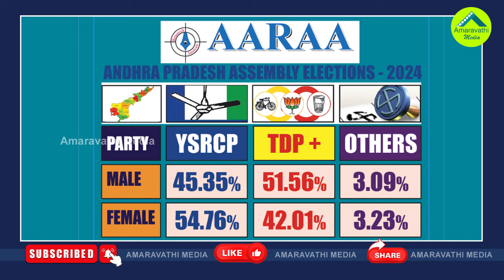జగన్ మంత్రుల ఓటమి బాట..గెలిచేది వీరే| Exit Polls Predicts These Ministers In Jagan Cabinet Defeat